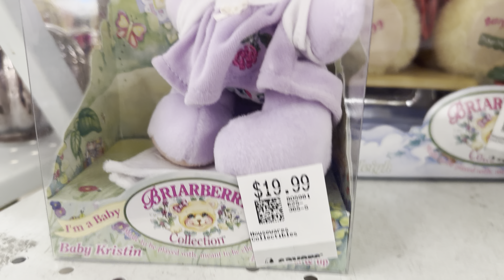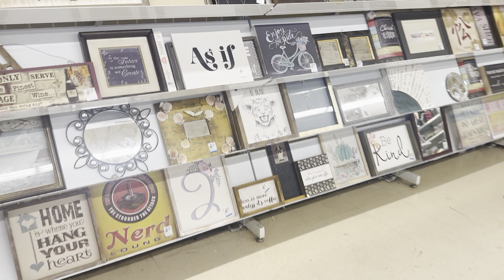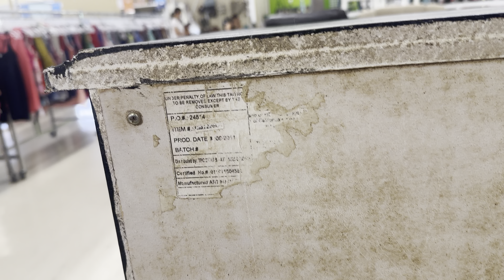Savers thrift with me ! 🛒